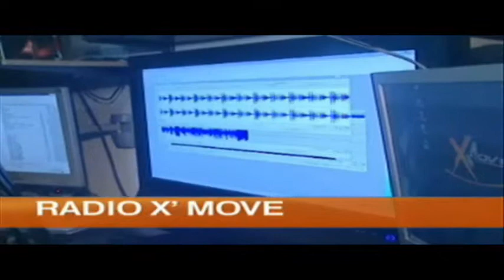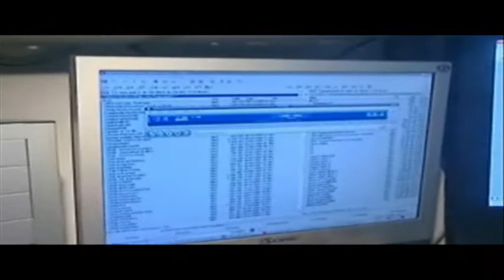Reportage X-Move par France 3 (Lorraine)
Un reportage sur le projet radiophonique et émissions clé en main qu'offre l'association X-Move Production à travers le Programme X-Move